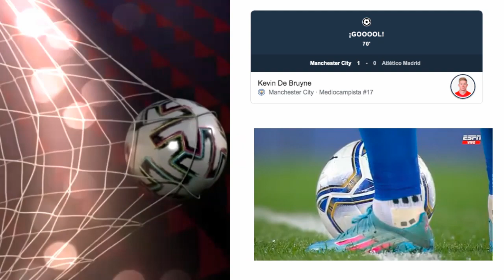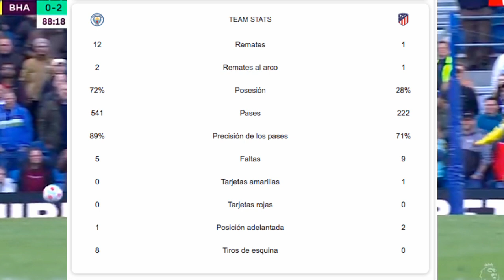GOL DE KEVIN DE BRUYNE AL ATLÉTICO DE MADRID 1-0 / MANCHESTER CITY 1 VS 0 ATLÉTICO DE MADRID